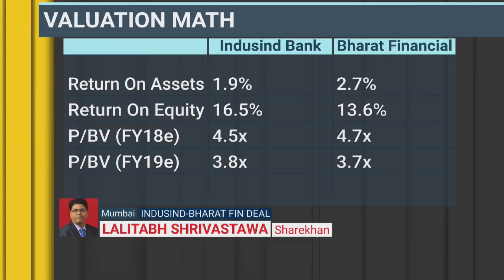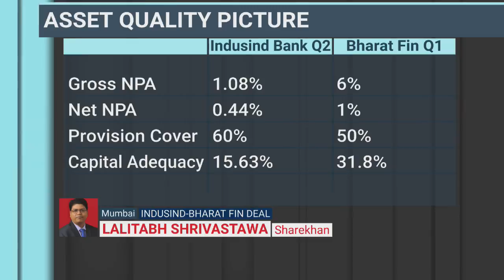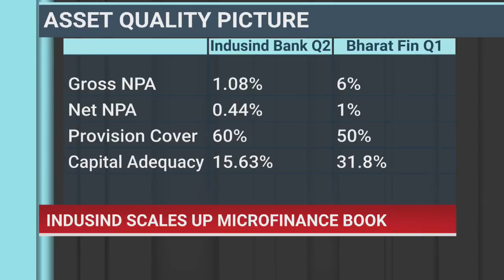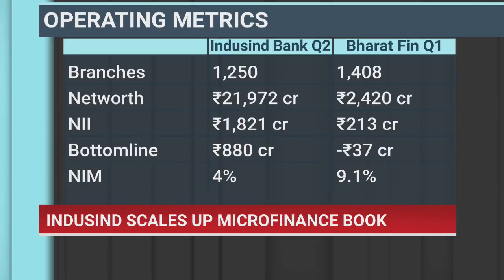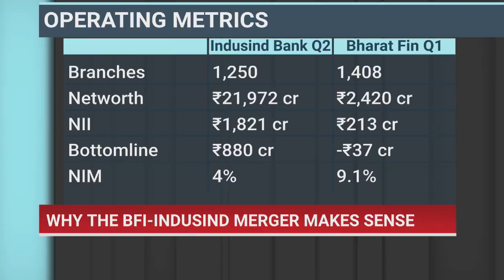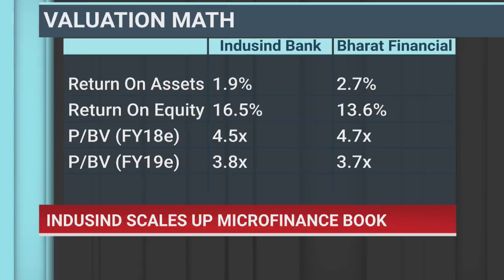IndusInd Bank Approves Merger With Bharat Financial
IndusInd Bank Ltd., on Saturday, sealed a deal to acquire Bharat Financial Inclusion Ltd., more than a month after the two companies informed stock exchanges that they have entered into exclusive merger talks.